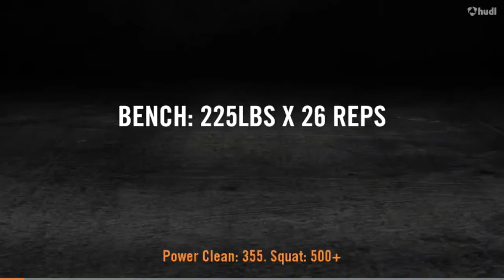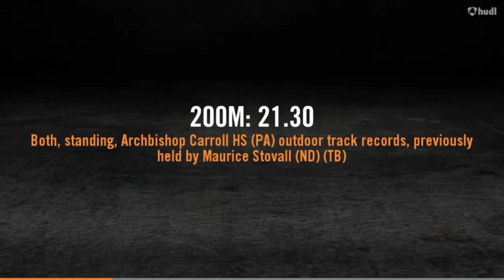Kevin Eckel #24 Lenoir-Rhyne University RB/S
Senior Season Highlights
#1 in NCAA D2 2014